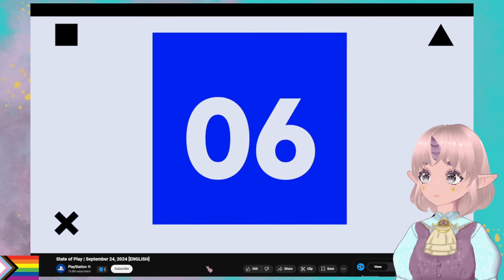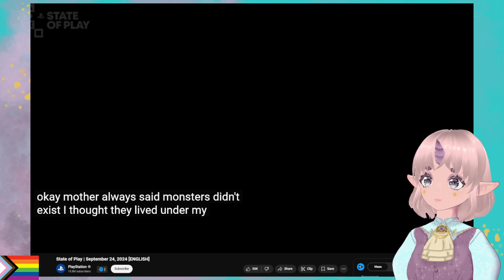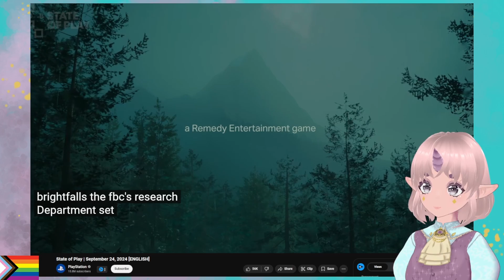Playstation State of Play September 2024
Some neat looking games are coming out! What caught your eye?